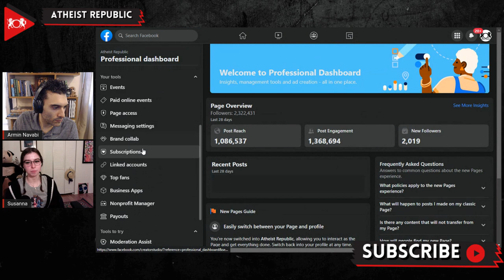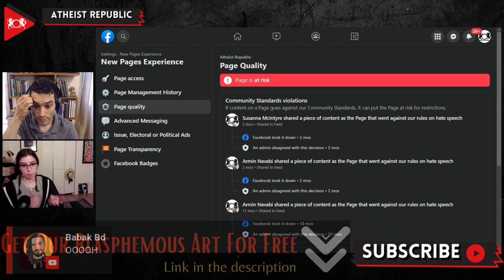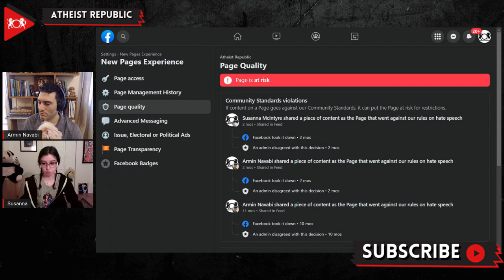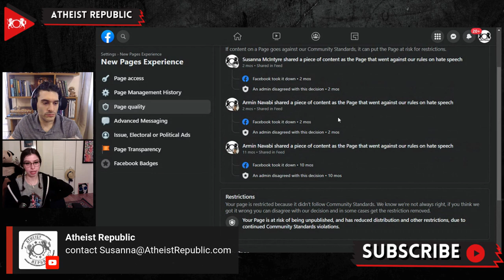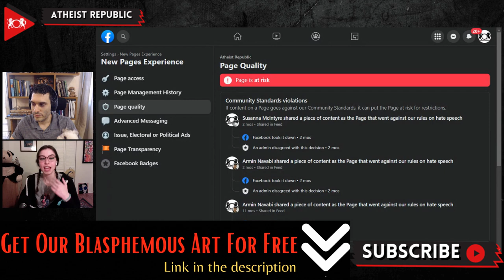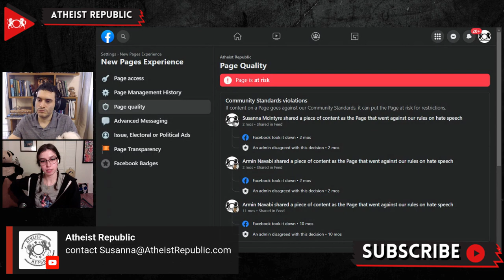HELP Atheist Republic SAVE Our Facebook Page!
It's unfortunate news to report that Atheist Republic is at serious risk of losing our Facebook page, the world's largest atheist page with over 2.3 million followers. Our Facebook page is currently at risk of being "unpublished" due to an accumulation of several incorrect community standards violation strikes. Posts that Atheist Republic has received erroneous community standards violation strikes include memes that joke about how atheists eat babies and posts that satirize biblical homophobia. Usually, these violations disappear from the page after a few months. Still, Atheist Republic has been unfairly penalized by having these erroneous violations shown as active on our page for almost a year! Not only this, but these strikes also penalize the page by deprioritizing it in the Facebook algorithm, meaning that fewer people see our content and reach the Atheist Republic community.